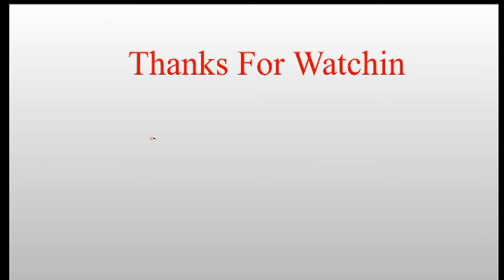మేడిగ‌డ్డ బ్యారెజీ వ‌ద్ద సి.ఎం కేసీఆర్ సాహ‌సం చూడండిCm Kcr In Medigadda Barrage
Cm Kcr In Medigadda Barrage ||